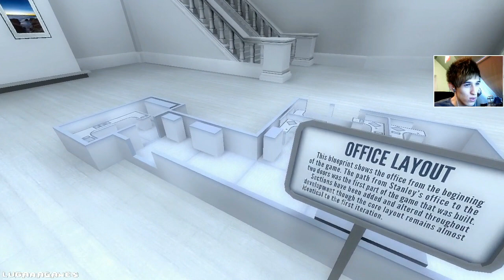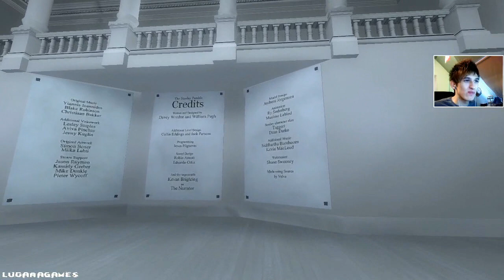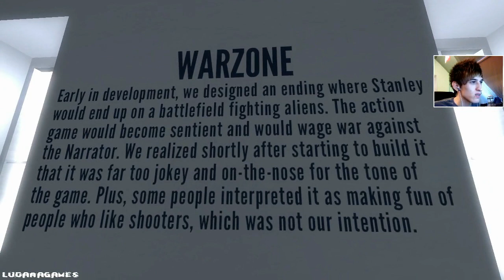The Stanley Parable (HD Remix) - 05 - The Museum Ending (Playthrough/Walkthrough)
The Stanley Parable is an interactive fiction modification built on the Source game engine, developed by Davey Wreden and released in July 2011. A high-definition remastered version, including new story elements, has been approved for the Steam Greenlight process, and it will be released in October 2013.

While the modification uses the first-person perspective common to other Source engine mods, there are no combat or other action-based sequences. Instead, the player controls the protagonist, Stanley, through a surreal environment, with each step of the process narrated. The player has the opportunity to make numerous decisions on which paths to take, including going against what the narration is telling them to do, with each choice leading to different narrations and endings.

Wreden envisioned the game after considering that most major video game titles confine the user to its rules, and considered how to construct a narrative to challenge that notion. Outside of Kevan Brighting's voice work of the narrator, Wreden built the modification himself, initially as a personal project for his career goals but soon expanding to a wider release once he had shown it to friends and other players. The modification received critical attention as a new variation of creating interactive fiction within a game engine, and provided a thought-invoking narration to discuss with others on the nature of choice and predestination within video games.